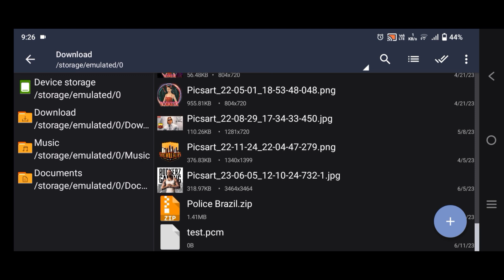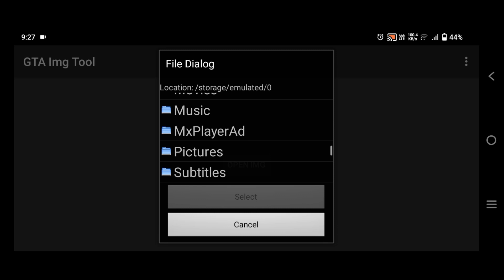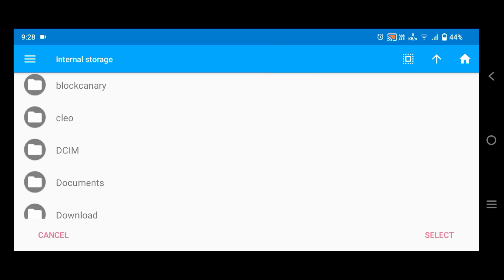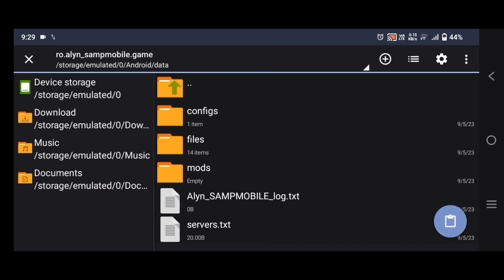SWAT skin mod for SAMP👀gaming